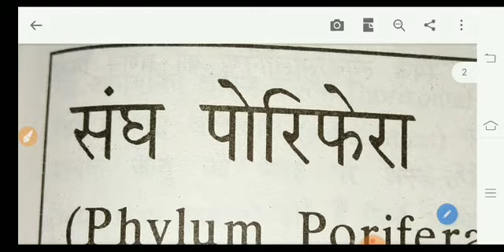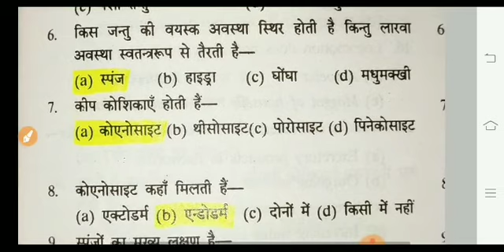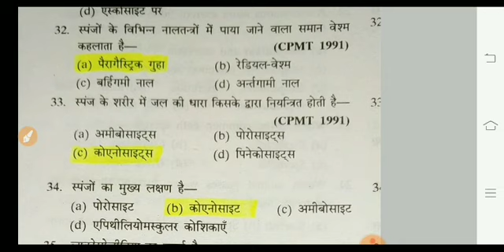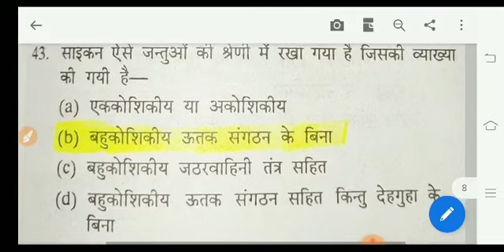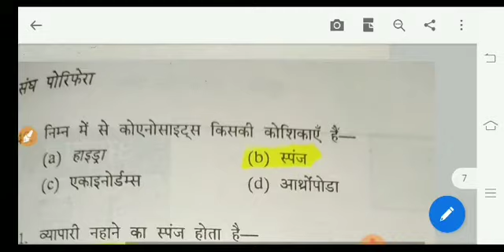Lab assistant biology part 2 by sameer sir (narendra tiwari ias academy Alwar rajasthan)